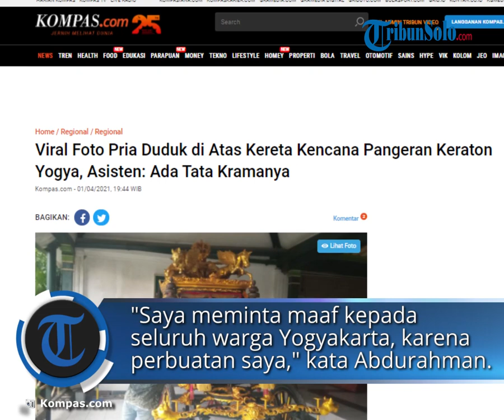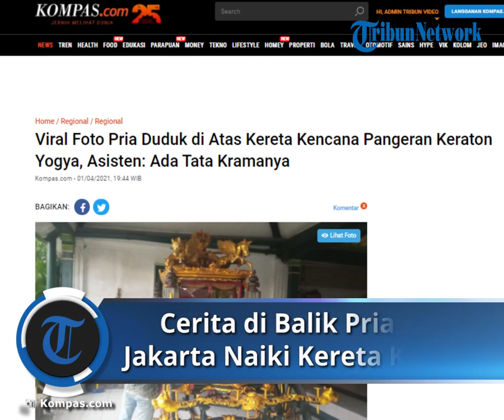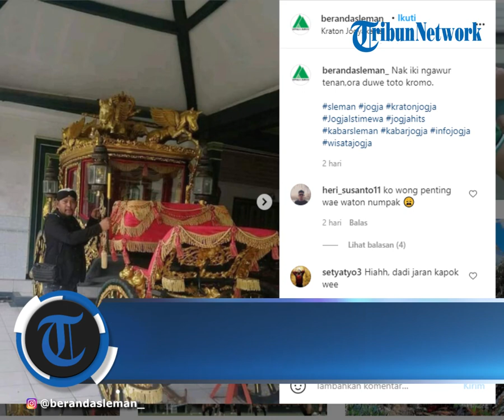Cerita di Balik Pria Asal Jakarta Naiki Kereta Kencana Pangeran Keraton Yogya, Cari Properti Film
TRIBUN-VIDEO.COM  - Sebuah video yang memperlihatkan seorang pria duduk di atas kereta kecana milik Pangeran Keraton Yogyakarta Gusti Bendara Pangeran Keraton Yogyakarta Gusti Bendara Pangeran Haryo (GBPH) Yudhaningrat viral di media sosial.

Foto itu viral setelah diunggah akun Instagram Berandasleman_ dengan caption "nek iki ngawur tenan, ora duwe toto kromo," (Kalau ini ngawur sekali tidak punya tata krama).

Unggahan tersebut diunggah pada hari Kamis (1/4/2021) siang.

Setelah viral, diketahui pria yang menaiki kereta kencana tanpa izin itu bernama Abdurahman (32), warga asal Jakarta.

Atas perbuatannya, ia pun telah meminta maaf langsung kepada Gusti Yudha.

"Saya meminta maaf kepada seluruh warga Yogyakarta, karena perbuatan saya," kata Abdurahman di Ndalem Yudhanegaran, Jumat (2/4/2021).

Abdurahman mengaku tidak tahu aturan yang berlaku yang ada di wilayah Yogyakarta.

"Saya tidak mengetahui aturan-aturan yang berlaku di sini," ungkapnya.

Kata Abdurahman, maksud kedatangannya ke Yogya hendak mencari kereta kencana kuno untuk dijadikan properti dalam film Kerajaan Majapahit yang sedang digarapnya.

Ia datang bersama dengan temannya. Saat datang ke Pendopo Ndalem Yudhanegaran ia melihat ada kereta kencana tersebut.

 Ia pun lantas menaikkinya dan meminta temannya untuk mengabadikannya.

 Kemudian, foto tersebut ia kirim ge grup WhatsApp tim produksinya dengan maksud meminta pendapat mengenai kereta kencana yang dinaikinya.

Namun, setelah foto itu di upload-nya, salah satu anggota grup lantas memperingatkannya atas apa yang telah ia perbuat.

"Mohon dimaafkan saya mewakili teman-teman tim di produksi film Majapahit meminta maaf kepada warga Yogyakarta, pecinta budaya, dan keluarga keraton. Ini sebetulnya saya mau mengangkat keraton. Tapi karena ketidakketahuan, saya melakukan itu (menunggangi kereta kencana)," ujarnya dikutip dari TribunJogja.com.

Sementara itu, Gusti Yudha membenarkan bahwa Abdurahman sudah minta maaf kepada dirinya secara langsung.

Gusti Yudha pun mengaku telah menerima permintaan maafnya. Selain itu, Gusti Yudha dan juga memberikan pesan khusus kepada Abdurahman.

"Sudah ada tulisannya, kalau mau foto ya di bawah saja. Saya sudah beritahu, kalau belum ketemu yang punya atau izin jangan foto.

Hal semacam itu diterapkan tidak hanya di sini saja, tetapi juga di tempat lain," katanya.

Gusti pun berharap agar kejadian serupa tidak terjadi kembali. "Semoga kejadian serupa tidak terulang kembali," harapnya.

Artikel ini telah tayang di Kompas.com dengan judul "Cerita di Balik Pria Asal Jakarta Naiki Kereta Kencana Pangeran Keraton Yogya, Hendak Cari Properti Film", Klik untuk baca